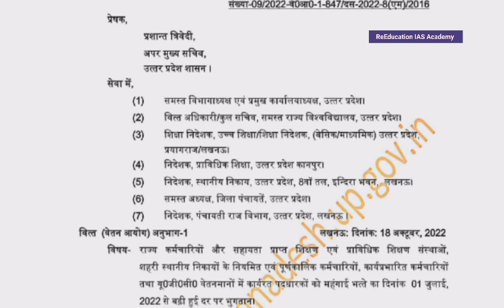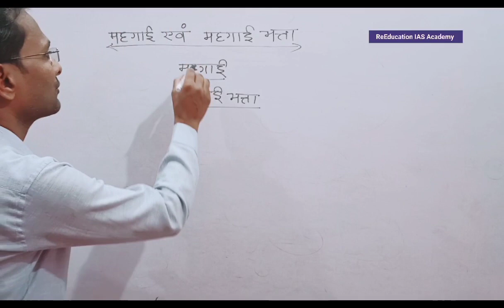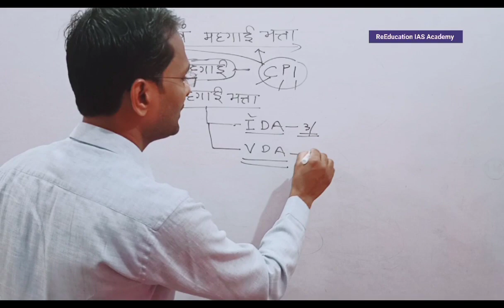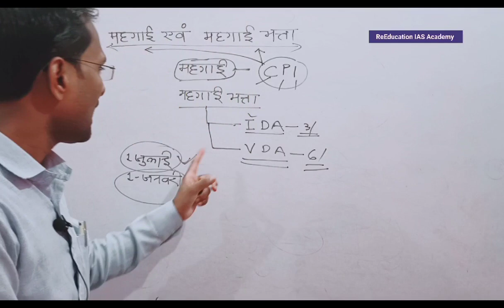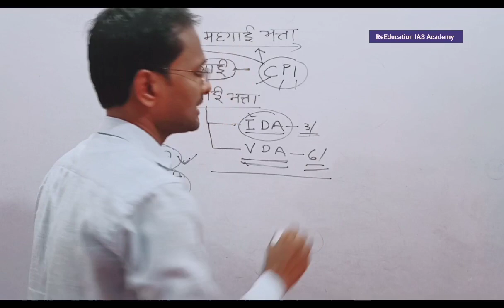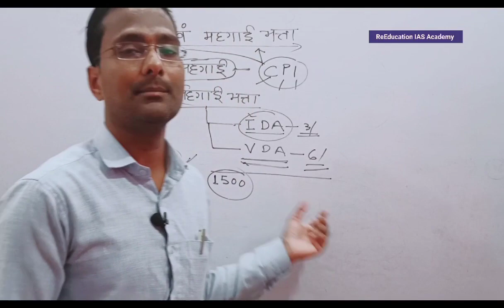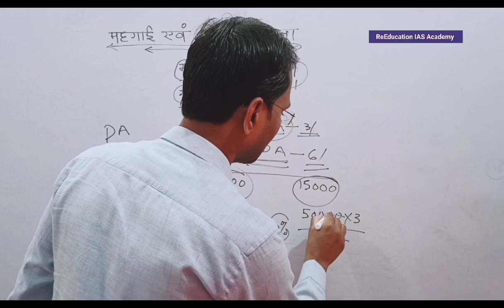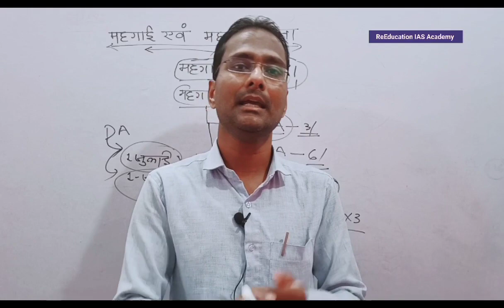DA वृद्धि 38% अब DA 10 के बजाय 4% ही क्यों ? क्या सरकार कम DA de रही है।